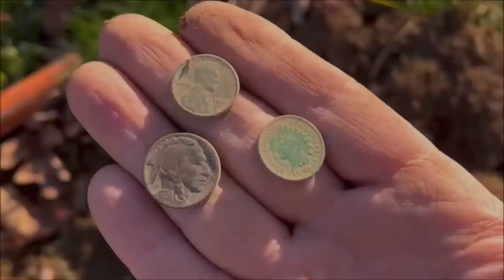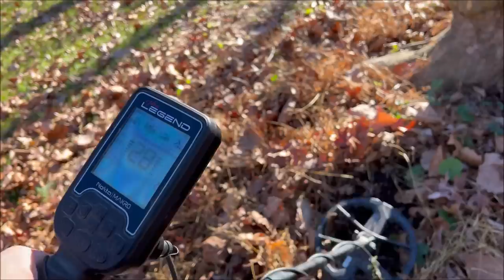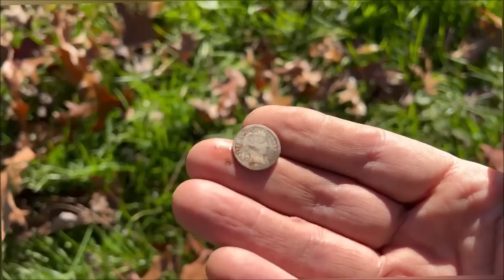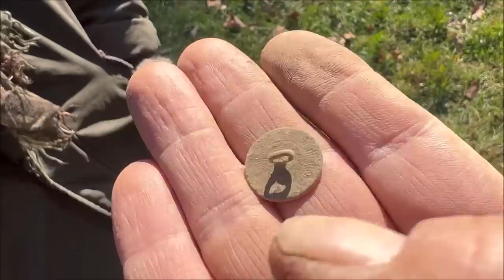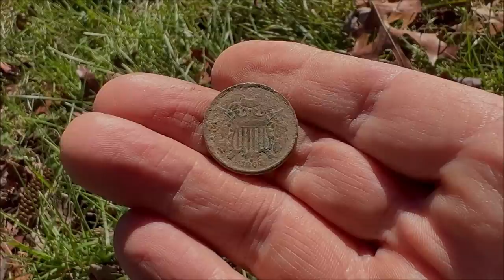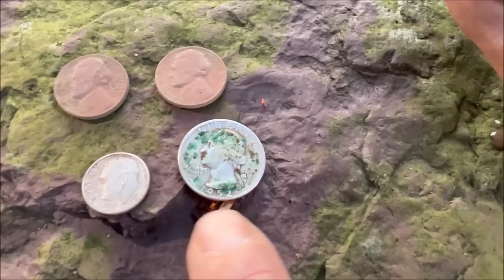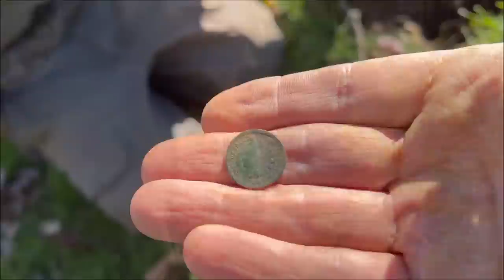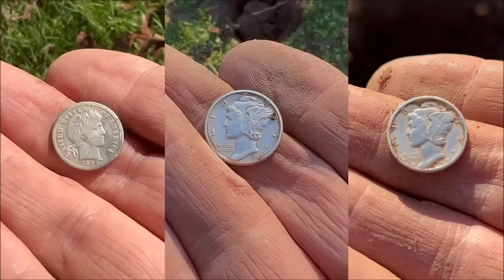For the Love of God! - Found an Old Coin Metal Detecting That Changed US Currency Forever!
Metal detecting a house built in 1820. This is the kind of sentence that we hope to hear each week. When you get on a house of this age in America you have a change to find things going back pretty much to the beginning of our country. We started this property last week and while detecting the surrounding pastures we found all sorts of coins but most were less than 100 years old. This week we return and try getting closer to the house and we manage to find things even older, including one coin in particular that we haven't found in almost 3 years! To finally dig one out of the ground again and to see the amazing condition that it's in, man 'o man, it's about time!

Are you thinking about trying out metal detecting for yourself?

Warman's wheat cent book still available for only $5 on Amazon. It holds every year wheat penny and mint mark and makes a great way to keep your collection organized.

Digging Tools:
Small Hand Diggers:

Intro songs by:
Huma-Huma - "It's All Happening"
Jingle Punks "O Chanukah" (Instrumental)